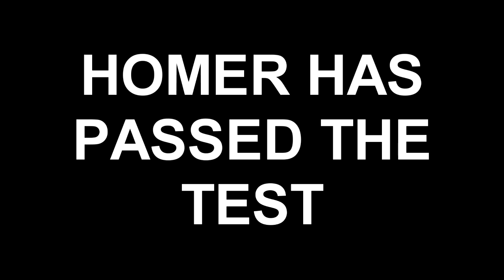Homer Plays Minecraft!? - Minecraft: DRAW MY THING!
Tell me what you think! A lot of editing was put into the making of this video!